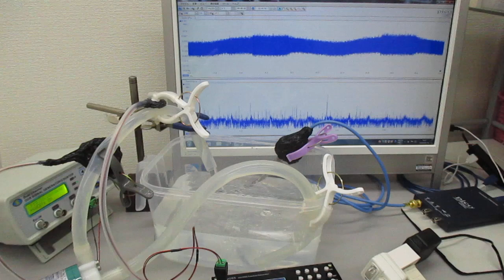超音波発振システム（１ＭＨｚ、２０ＭＨｚ） Ultrasonic-labo